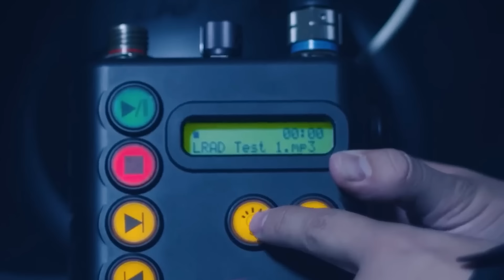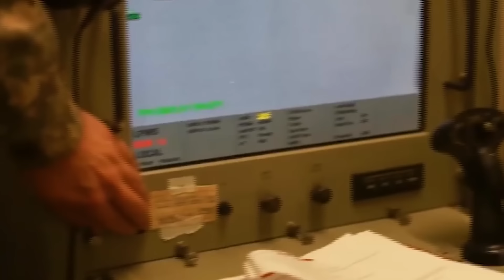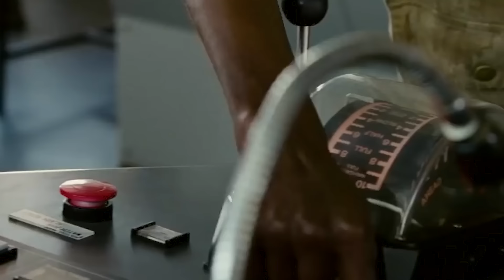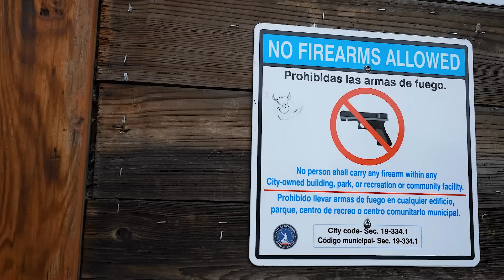GRAVE ERROR: Esto Sucede Cuando PIRATAS Atacan El Barco Equivocado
Imagina la tensión a bordo de un buque de carga en alta mar, enfrentando el ataque de piratas armados. La tripulación depende de cañones de agua, que aunque puedan parecer ineficaces frente a armas como un AK-47, resultan sorprendentemente útiles para evitar abordajes. Pero, ¿qué sucede si los piratas logran subir al barco? La situación puede volverse crítica, con el riesgo de que la tripulación se convierta en rehenes por semanas o incluso años.

Descubre cómo un destructor de la Marina de EE. UU. enfrentó un ataque de piratas somalíes y por qué los barcos comerciales no llevan armas reales. Exploraremos medidas disuasorias inusuales y efectivas, como los Dispositivos Acústicos de Largo Alcance y sistemas de cables anti-abordaje. Además, aprenderás sobre el uso de cañones de agua y cortinas de agua de alta presión como defensas eficaces.

Conoce las capas de defensa que implementan los barcos comerciales, desde maniquíes y láseres para desorientar a los atacantes hasta las tácticas empleadas cuando fallan las medidas iniciales. Analizaremos casos recientes como el secuestro del Galaxy Leader por rebeldes hutíes y el papel crucial de las fuerzas navales en la protección de rutas comerciales.